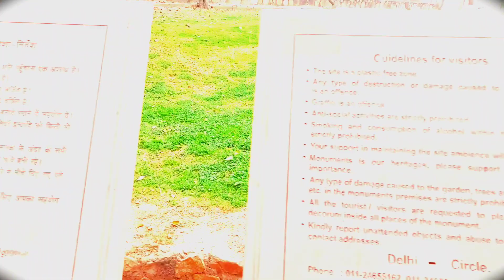Delhi ka famaus old red fort 😱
delhiredfort
delhi ka old qila
famus qila
qila
viralqilavideo
old qila
pirana qilq delhi
riyavlog
vijayriya vlog
ms vlog